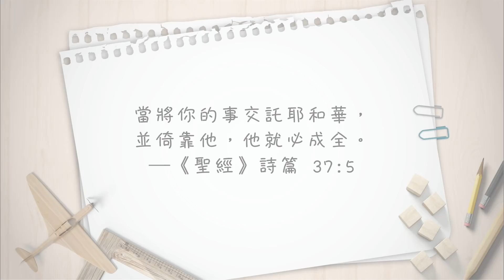【心靈蜜豆奶】在平凡中，經歷不可能奇蹟/劉群茂_20210302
🌟你知道嗎？希望、機會會在你意想不到的時候來到！🎉精彩內容，一起來聽聽！

🔔週一至週六6:00請鎖定slllc TV
🔍Podcast上線囉！點選收聽〈心靈蜜豆奶〉👇👇👇
Apple Podcast：